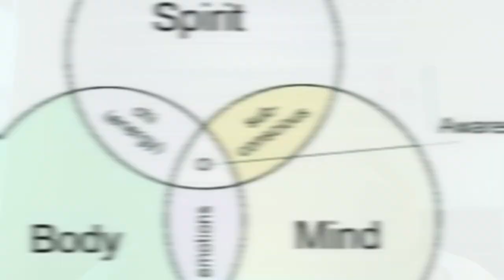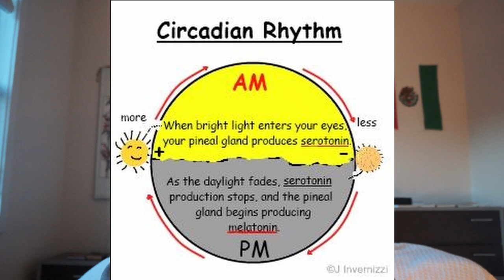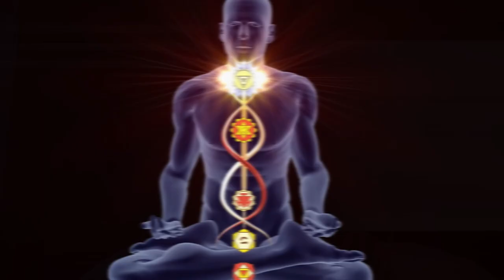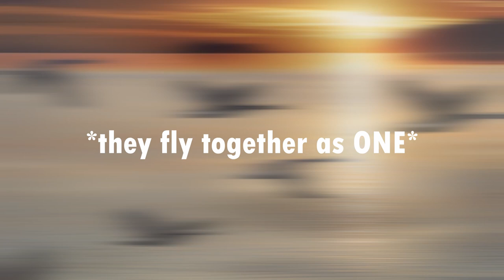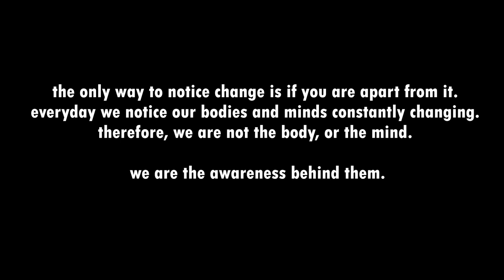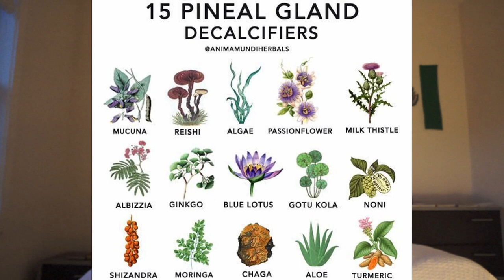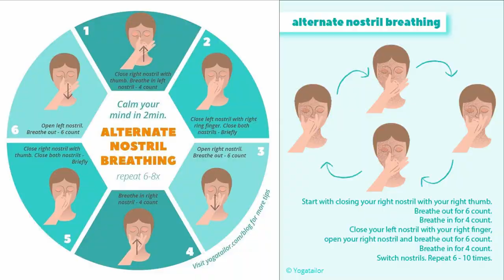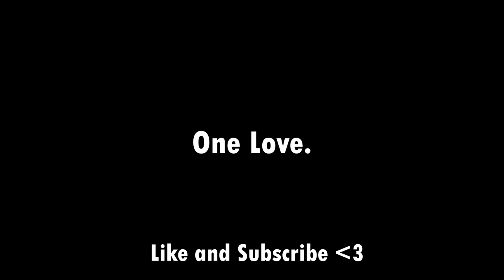THE THIRD EYE (how 2 open)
The Third Eye is not just a mystical force. It is directly related to your Physical Body. Since the times of Egypt the "Pineal Gland" has been known as the physical gland for the "Third Eye". It has been called our "Connection to Source" the "Seat of the Soul" and the "Gateway to Higher Realms".

In this video I will explain its functions and how it plays a key role in regulating your moods, sleep, and physical performance.  As well as how it is directly related to Spiritual Awakenings, Expanded Consciousness, Psychic and Intuitive Powers, and Oneness.

By the end you will know how to "decalcify and "activate" your Pineal Gland, otherwise referred to as "Opening your Third Eye".

Chapters:
0:00 Introduction
1:45 Pineal Gland in Egypt
2:35 Spiritual Importance
3:17 Physical and Mental Importance
4:50 Third Eye Powers and DMT
7:37 What the Egyptians Called It
8:40 The Spiritual Awakening
9:07 Connection to All Life
10:38 Consciousness
12:57 How 2 Open Third Eye
17:03 How 2 Activate Third Eye